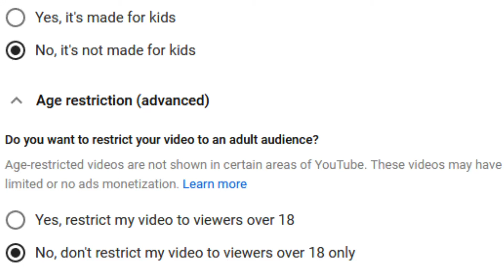Bloody Hatchet Was In Youtube Jail (For A Week)